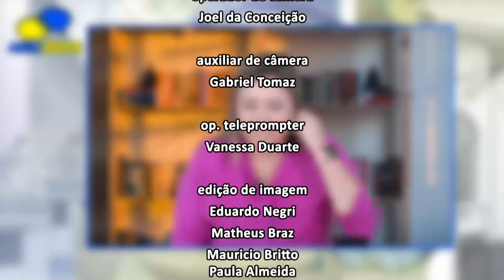Alerj Debate - Trabalho Escravo - Bloco 2